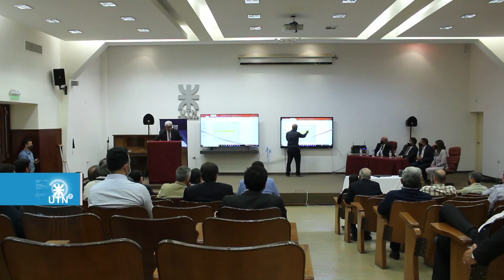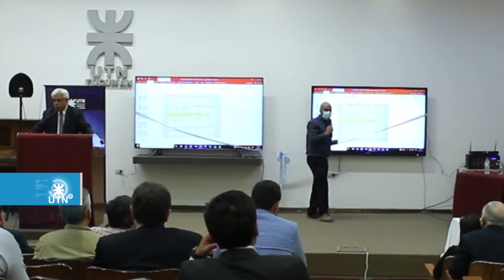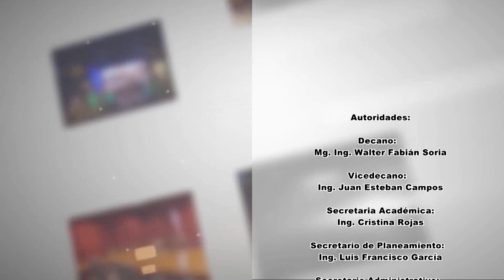UNT TV - Programa 09-10-2021